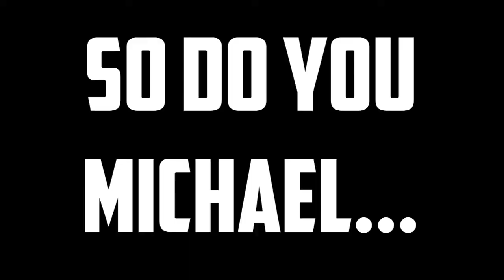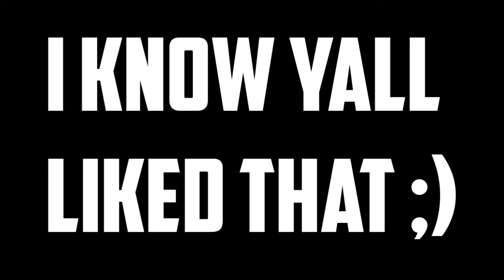VOLLEYBALL COMPETITION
Follow Tintz on Socials!